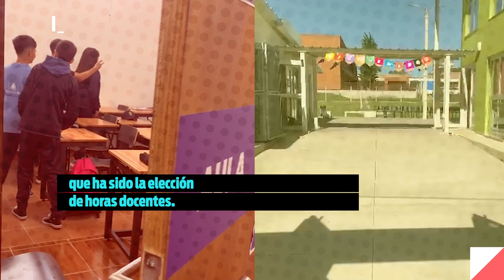Inicio de clases: autoridades aseguran un comienzo con todas las condiciones y sindicatos discrepan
Para la presidenta del Codicen de la ANEP el comienzo de clase es “un día de fiesta” y “los balances vendrán mañana, para ajustar un poco lo que haya que ajustar”.